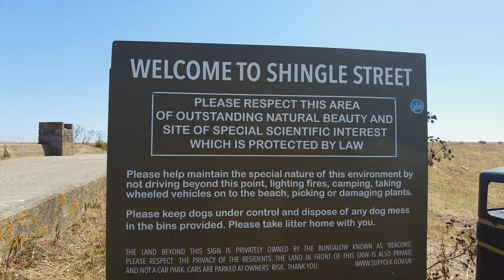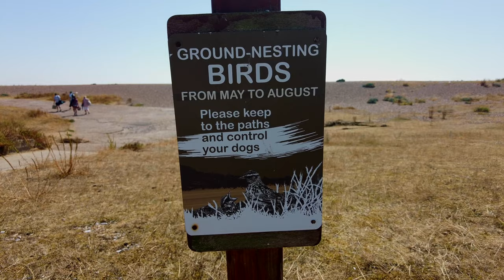4k Relaxing Walk during August Heatwave, Shingle St across the Parched Coastal Shoreline to the Sea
Shingle Street.There is an August heatwave and the land is parched at Shingle Street, Suffolk. The usual long green flowing grass and abundant flowers are now yellow and brown. So join me as I make my way across the Shingle to the Sea. Passing the lagoon where children play as the tide rises through the stones. Feel the cool breeze on your skin, and the taste of fresh salty air. take a dip and cool off from the morning heat and allow the stress to wash away on the tide.